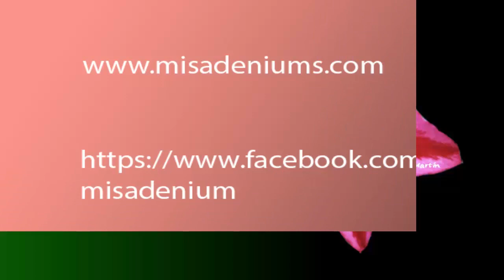LOGRO INJERTO DE APROXIMACIÓN ADENIUM OBESUM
Cada célula de una planta puede reproducirse y así recuperar los daños causados por cualquier motivo. Se puede comparar con la formación de una costra en una herida, esta permite que la piel de una persona pueda recuperarse y volver al estado original.
En plantas herbáceas, uno de los métodos de injerto más utilizado es el de aproximación. Partiendo de dos plantas de pequeño tamaño (por ejemplo, dos esquejes ya enraizados) o de dos ramas no muy gruesas, en el tallo de una de ellas se realiza un pequeño corte longitudinal de 0,5 o 1 cm hacia abajo. Este corte debe de ser lo más limpio posible, por lo que se recomienda la utilización de cuchillas. Dicho corte no debe de ser muy profundo. En la segunda planta se realiza el mismo corte pero esta vez hacia arriba. Estos cortes deben de estar a la misma altura en las dos plantas.

Una vez realizados los cortes en los tallos, se juntan ambos y se unen entrelazando los cortes realizados. Es por eso que se denomina a este método de aproximación. La zona de unión se cubre con un trozo de plástico o de teflón (el que se utiliza para la unión de tuberías). Pasadas un par de semanas, la zona de unión se habrá soldado, de forma que las dos plantas estarán fusionadas por el tallo (como si se tratase de plantas “siamesas”).

Hecho esto, se procede a cortar la parte superior del tallo (por encima de la zona de unión) de la planta cuyo sistema radicular quiere ser utilizado como patrón o portainjerto. Del mismo modo, se corta el tallo por debajo de la zona de unión de la planta que será el injerto, el cual crecerá y dará la producción.